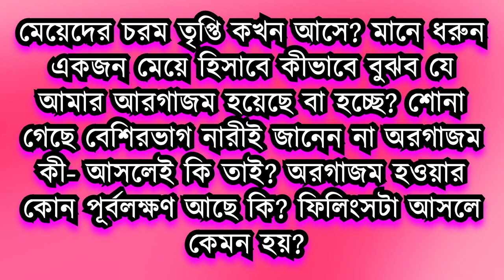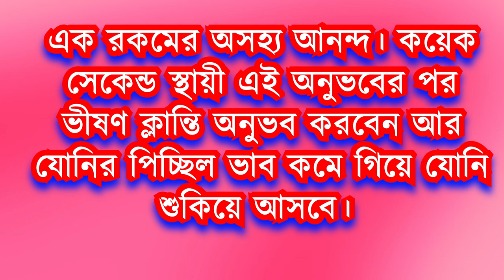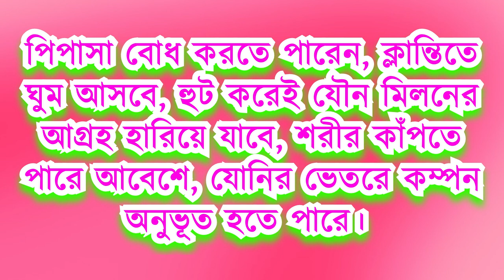প্রশ্নঃ আমার এমন হয় কেন, এখন আমি কি করব?